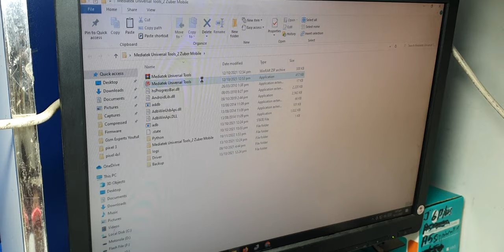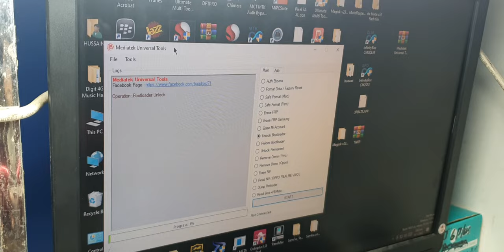All OPPO MTK ! The Current image(boot/recovery) Have Been Destroyed - Fix The current image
the current image(boot/recover) have been destroyed
oppo corrupted image boot recovery
oppo corrupted image boot recovery  how to fix

Fix The current image
the current image
how to solve (the current image boot/recovery have been destroyed) error oppo
the current image(boot/recovery) have been destroyed and cannot boot
the current image(boot/recovery) have been destroyed oneplus 8 pro
corrupted image (boot/recovery) prevents the system from booting normally oppo a71
the current image(boot/recovery) have bee
have been destroyed